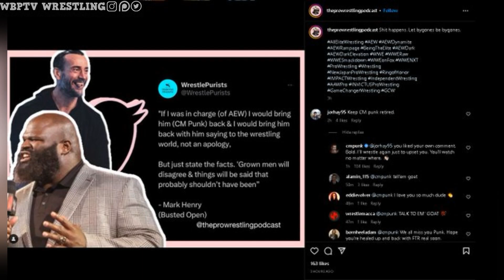CM Punk FIRES On Fan Bayley Vs Trish Stratus At WrestleMania 39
Topics Discussed In This Video:
1. WWE News
2.WWE Rumors
3.AEW News
4.AEW Rumors
5.Wrestling News